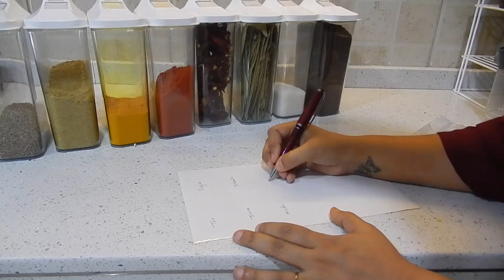Kitchen Storage Ideas - How To Organize Spices And Keep Them Fresh Long |Ultimate Spice Organization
Hi Guys.. Here is a series of ultimate organization which will help u organise your Kitchen. These are updated routines which I have learnt from try and error and hope u will like it.
Love
Neelam

Buying Links -

Small Jar

Long Jar

Masala Box

PVC Unit

Send me Pr Packages here :
F 1132, Brigade Northridge
kogilu Road , yehlahanka
Bangalore - 560064